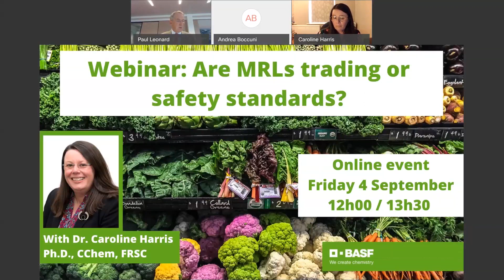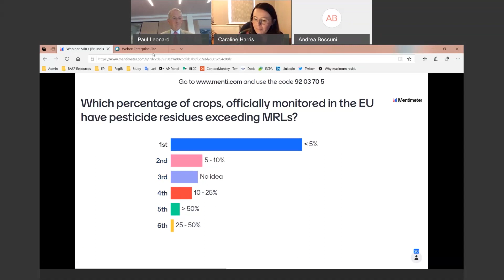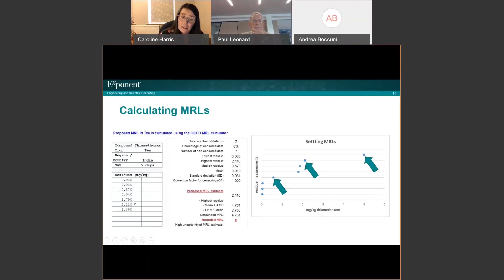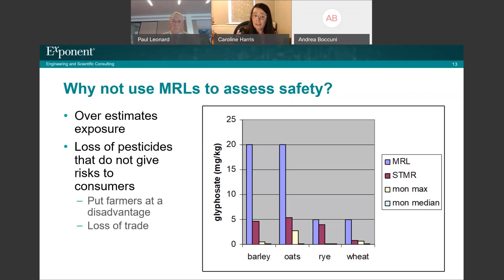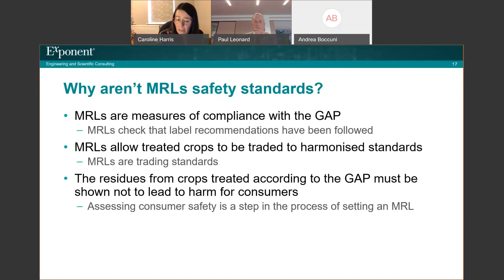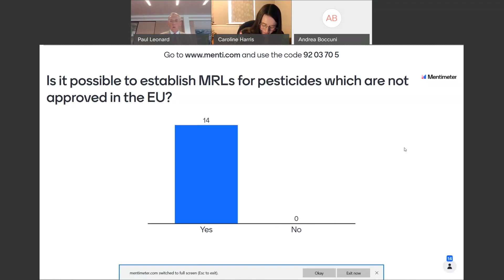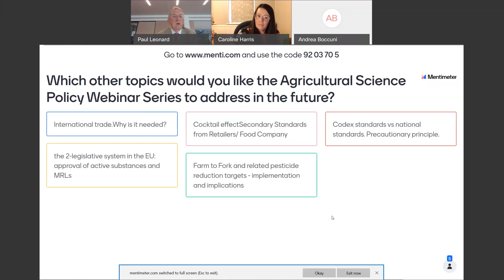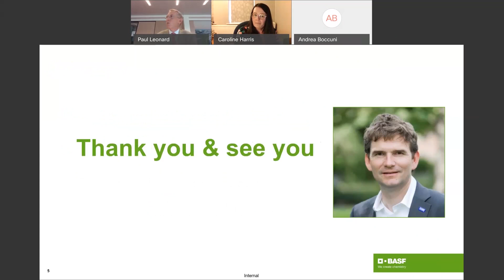BASF Agricultural Science Policy Webinar Series – Are MRLs trading or safety standards?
We have all heard of MRLs but what exactly are they?
Publication of the European Commission’s Farm to Fork strategy set ambitious objectives, especially regarding risks associated with pesticides and their use. But have you ever wondered how such consumer risks are calculated and what do they really mean in practice?
If you want to learn more, watch this BASF Agricultural Science Policy Webinar: "Are MRLs trading or safety standards?" with Dr. Caroline Harris, internationally respected expert and former regulator.